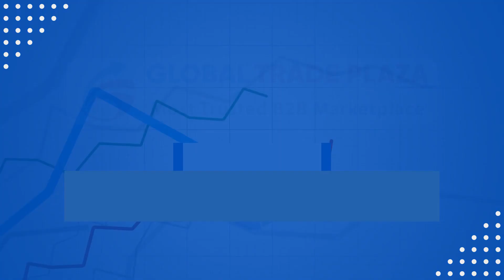Scaling Up Effortlessly: GTP made our Startup go Global | Unison Traders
Greetings from GTP, Don't miss this testimonial from our German client, Mr. Waseem, CEO of Unison Traders. Hear firsthand from him how GTP assisted in transforming his start-up business into a global presence. Our client also advises other companies on how to leverage their business. Services that you simply cannot afford to lose.

Please do not hesitate to contact our staff; we are here to assist you.